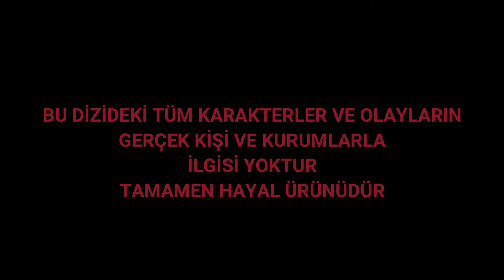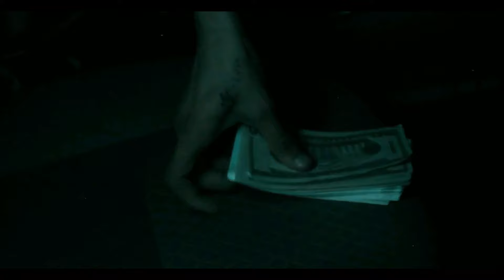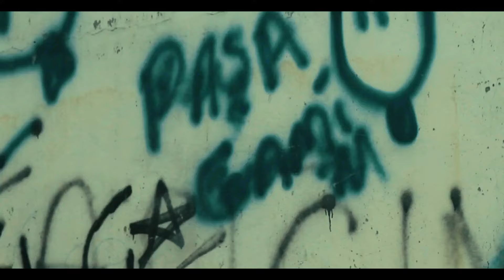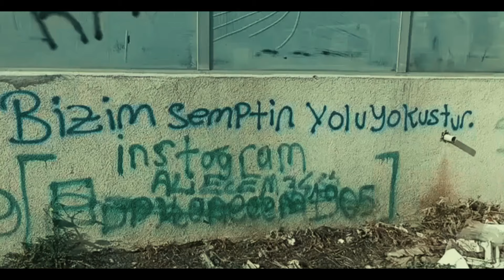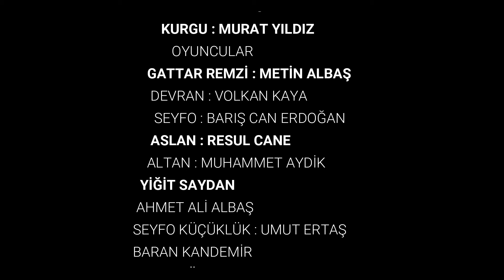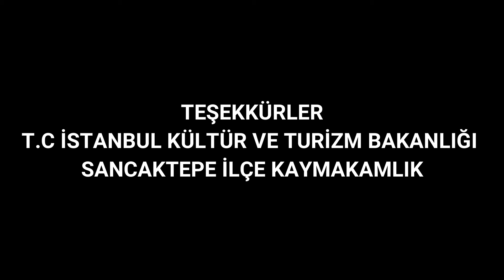BATAK 5.BÖLÜM SEZON FİNALİ (İNTERNET DİZİSİ)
BATAK DİZİSİ  5 . BÖLÜM SEZON FİNALİ
Yönetmen : Murat Yıldız
Senaryo :İbrahim Barış Erdoğan
Yapım : Mavi Medya Yapım
Jenerik : Alper Hamamcıoğlu
OYUNCULAR
Metin Albaş
Volkan Kaya
Serkan Karagülmez
Yiğit Saydan
Oktay ATEŞ
Yılmaz Kurt
Resul Cane
Muhammet Aydin
Ahmet Albaş
Seyithan

Etd production

FREE BEAT Canbay Wolker Tarzı Etnik Beat

.kısa filmler,
kısa filmler ödüllü,kısa filmler animasyon,kısa filmler duygusal,kısa filmler türkçe,kısa filmler komik,kısa filmler türkçe altyazılı,kısa filmler türk,kısa filmler anlamlı,kısa filmler ağlatan,
kısa filmler aşk,kısa filmler aksiyon,
kısa filmler animasyon türkçe,kısa filmler altyazılı,kısa filmler bilim kurgu,kısa filmler bisiklet,ağlatan kısa filmler baba,bağımlılıkla ilgili kısa filmler,
beyin yakan kısa filmler,beyaz show kısa filmler,duygusal kısa filmler enes batur,basit ingilizce kısa filmler,ödüllü kısa filmler cafer,cemcel kısa filmler,kısa cizgi filmler,
kısa filmler dini,anlamlı kısa filmler duygusal,
animasyon filmler kısa türkçe dublaj,duygusal kısa filmler türkçe,ders veren kısa filmler,
ders verici kısa filmler,animasyon filmler kısa duygusal,kısa filmler eyyüp kurt,en iyi kısa filmler,en duygusal kısa filmler,en komik kısa filmler,en kısa filmler,en anlamlı kısa filmler,ağlatan kısa filmler enes batur,
eğitici kısa filmler,kısa filmler kısa filmler,
felsefi kısa filmler,
lego friends kısa filmler,filmler ve filimler kısa film,animasyon filmler kısa film,felsefik kısa filmler,farkındalık yaratan kısa filmler,
farklı mesajlı kısa filmler,kısa korku filmler görkem,gacha life kısa filmler,
kişisel gelişim kısa filmler,izlenmesi gereken kısa filmler,kalp gözükısa filmler,
kısa ve güzel filmler,
görevimiz komedi kısa filmler,uyku getiren kısa filmler,
önyargı kısa filmler havalimanı,duygusal kısa filmler hayvanlar,
hüzünlü kısa filmler,hayalhanem kısa filmler,heyecanlı kısa filmler,
hayvanlarla ilgili kısa filmler,kısa dini filmler izle,kısa filmler okulla ilgili,
japon duygusal kısa filmler,kısa korku filmler jumpscare,japon ağlatan kısa filmler,
kısa filmler kanal 7,kısa filmler kore,kısa korku filmler,
kısa kısa animasyon filmler,kısa kısa çizgi filmler,animasyon kısa filmler komik,lol kısa filmler,kısa filmler mavi balina,
kısa metrajlı filmler,motive edici kısa filmler,pubg mobile kısa filmler,msp kısa filmler,müzikle ilgili kısa filmler,motivasyonartırıcı kısa filmler,motivasyonla ilgili kısa filmler,netflix kısa filmler,
23 nisan kısa filmler,en kısa animasyon filmleri,
disney pixar kısa filmler,
çukur 4 sezon 28 bölüm,çukur 4 sezon 30 bölüm,
çukur 4 sezon 36 bölüm,çukur 4 sezon 25 bölüm,çukur 4 sezon 29 bölüm,çukurakın,çukurazerçay,
çukur azer,çukur akın evleniyor,
çukur bolum 1,çukur baykalsıfırbir7sezon,